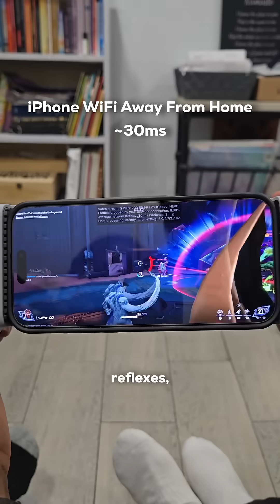Does Streaming Games have bad Lag? 🤔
Have you tried streaming games from your PC? 🤔

One of the most popular questions I get whenever I show using Apollo + Moonlight to stream games is: “How bad is the lag?” In short, it’s almost ENTIRELY dependent on your internet connection and WiFi, and also your stream settings.

When I am locally connected to my home network, I get around 3-5ms of network latency, and honestly it feels really close to playing at my desk.

When im away from home on a different network, I can get around 30ms on a decent WiFi connection, and better if I had a great WiFi connection. I would not play fast paced fighting or shooting games like this but still it’s definitely playable for other types of games.

Just remember the biggest bonus to streaming games, is that you’re able to play on devices that you normally wouldn’t, have better graphics, and save battery life vs running the game on the device locally.